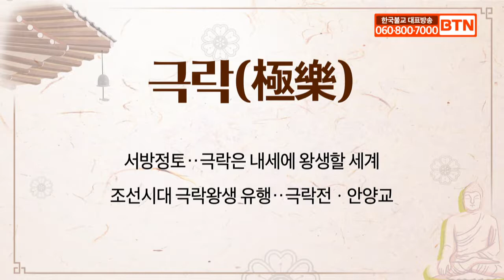[BTN뉴스] 불교용어 나들이 극락